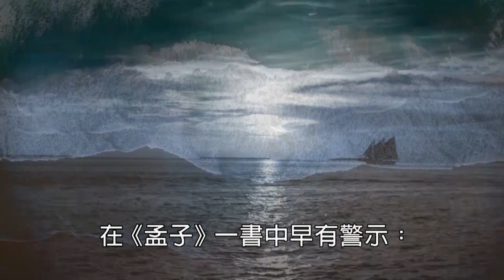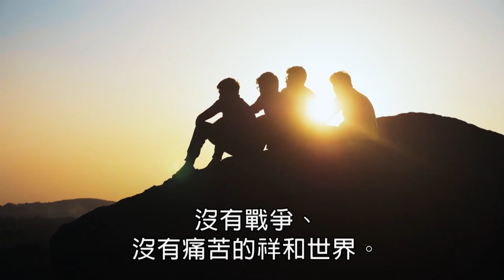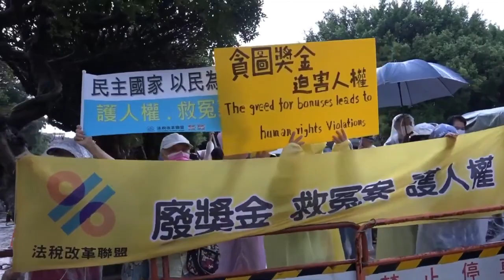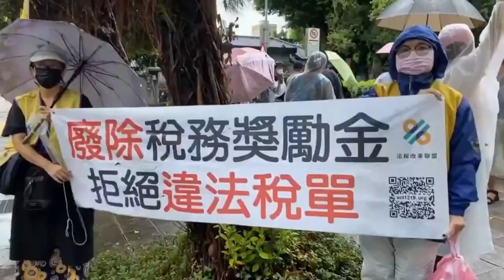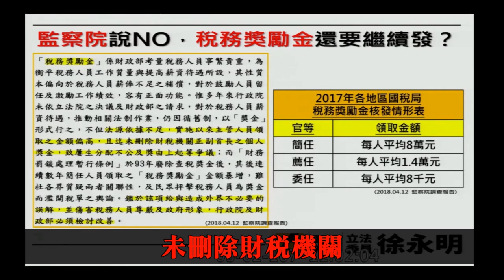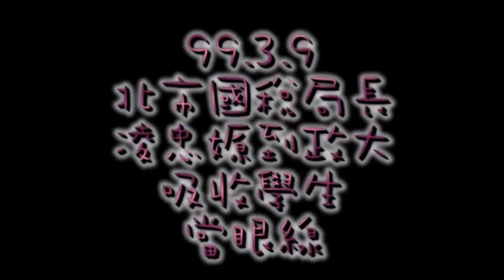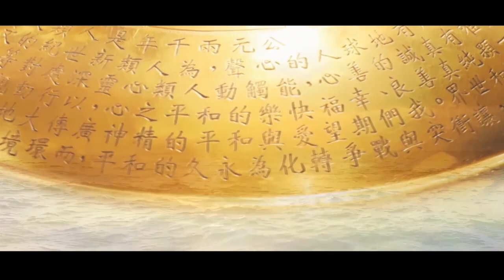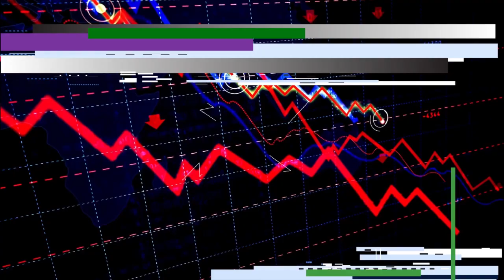政府良心執政是國泰民安之磐石｜響應聯合國「國際非暴力日」《全民開講 終結假案》系列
稅務獎勵金是誘發無良官員濫開稅單，讓人民痛苦，讓自己圖利的根源，更是重現白色恐怖的手法。

主持人：Samuel